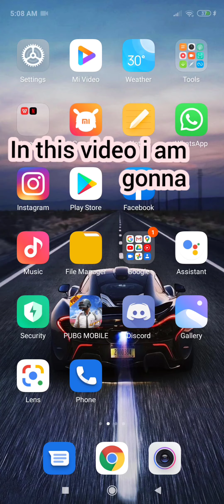How to watch ertugrul ghazi all seasons |. In eng urdu subtitles hd